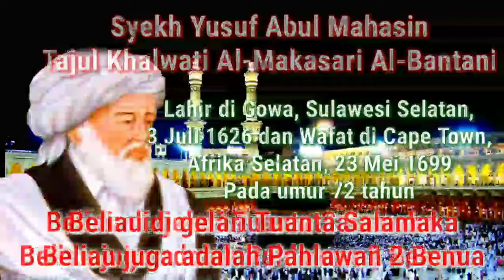SINRILIK TUANTA SALAMAKA SYEKH YUSUF PART 1 Kelahiran dan pencarian ilmu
Syekh Yusuf Abul Mahasin Tajul Khalwati Al-Makasari Al-Bantani (lahir di Gowa, Sulawesi Selatan, 3 Juli 1626 – meninggal di Cape Town, Afrika Selatan, 23 Mei 1699 pada umur 72 tahun) adalah salah seorang pahlawan nasional Indonesia.[1] Ia juga digelari Tuanta Salamaka ri Gowa ("tuan guru penyelamat kita dari Gowa") oleh pendukungnya di kalangan rakyat Sulawesi Selatan.